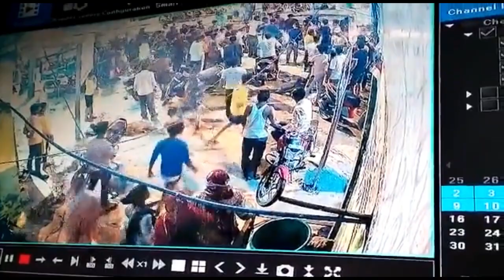CBI arrests Delhi Police head constable for receiving 'bribe' of Rs 50,000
cbi arrested delhi police constable,
delhi police special cell press conference,
cbi arrests,
delhi police dcp office,
cbi remand,
delhi police taking bribe,
cbi officer taking bribe,
delhi police promotion latest news,
commissioner of delhi police,
delhi police departmental exam,
crime patrol police vs cbi,
delhi police vs state police,
cbi jammu,
who controls delhi police,
cbi office delhi,
cbi raids on bjp leader,
delhi police special cell,
crime branch office delhi police,
delhi commissioner of police,
delhi police special cell latest news,
ips suspended by court,
dcp delhi police